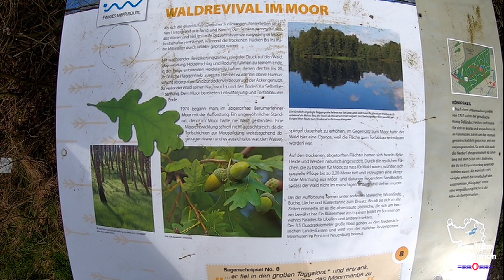Wald und Moor am Königskeil in Berumerfehn Berumerfehner Moor See mit Insel Großheide Ostfriesland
DJI Mavic Mini Quadrocopter,  Ziel ist der kleine See mit Insel, der in einer Lichtung liegt. Von hier kann man den umliegenden Wald erkunden. Fichten, Tannen und Lärchen sind ebenso vorhanden wie Birken, Eschen, Erlen und weitere Laubbäume.

„Copyright“ DidiAurich

Viele weitere Videos auf:
Many more videos on:
Beaucoup plus de vidéos sur:
Muchos más vídeos sobre:

Videos zu folgenden Themen finden Sie unter:

Abu Dhabi VAE:
Ägypten: 2018:
Ägypten: 2019:
Ägypten:
Angeln / Fischen:
Aquarium Wilhelmshaven:
Bali:
Baltikum:
Berlin:
Boot 2017 Düsseldorf:
Boot 2018 Düsseldorf:
Botanischer Garten:
Bulgarien 2017
Bulgarien:
China:
Costa Rica:
Custombike Show 2017 Bad Salzuflen:
Dänemark:
Demo Rennen Motorrad:
Deutschland:
Dominikanische Republik :
Dortmund Motorrad Messe 2017:
Drohnenflug:
Dubai VAE:
El Gouna Ägypten:
El Salvador:
England:
England: 2017
Essen Motor Show:
Estland:
Fahrrad Touren:
Feuerwerk:
Finnland:
Flüge:
Flugzeuge:
Flusskreuzfahrt Russland:
Frankreich:
Fujairah VAE:
Garmisch Partenkirchen:
Griechenland:
Guatemala:
Hannover:
Harz
Honduras:
Hotel, Resort:
Indien:
Indonesien:
Italien:
Jade Race 2017:
Kirchen:
Las Vegas:
Laufen Joggen:
Leeraner Miniaturland:
Lettland:
Litauen:
Lofoten:
London:
Lustiges:
Malaysia:
Mallorca 2019:
Mexico:
Mobile / Fahrzeuge:
Mosel / Rhein
Moskau:
Motorrad:
Motorrad Dortmunnd 2018:
Nicaragua:
Niederlande:
Night of Freestyle 2018:
Nilkreuzfahrt 2019:
Nordkap u Lofoten:
Norwegen:
Norwegian:
Oldtimr:
Oman VAE:
Ostfriesische Inseln:
Ostfriesland:
Ostsee Rundreise 2019:
Polen:
Ras al Khaimah VAE:
Rumänien:
Rundreise:
Russland:
Sauerland:
Schiffe:
Schlösser Burgen:
Schweden:
Schweiz:
Spanien:
Sport:
Sri Lanka:
St. Petersburg:
Stuntshow:
Tag der Seenotretter 2017:
Tanzen:
TAO:
Tauchen:
Technik:
Thailand:
Tiere:
Trucks LKW:
Türkei:
USA:
Vereinigte Arabischen Emirate:
Vietnam 2018:
Wanderung:
Weihnachten:
Wetter:
York England:
Zoo Berlin:
Zugspitze: